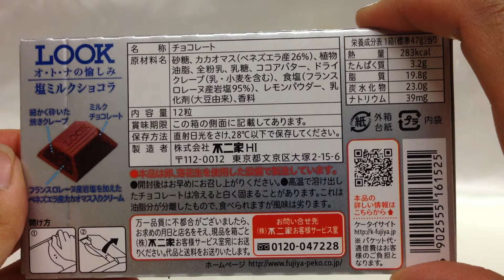不二家☆ルック 塩ミルクショコラ